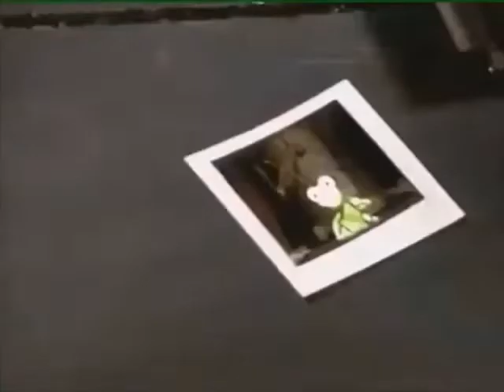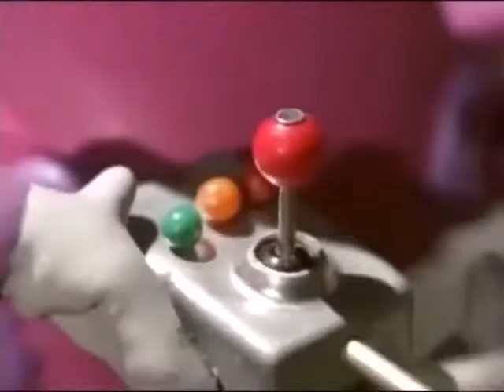SPIDER & FLY Shorts Compilation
I found and look this old NICKTOONS short compilation from